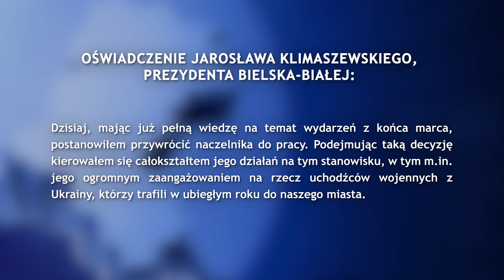Afera alertowa w Bielsku 13.04.2023